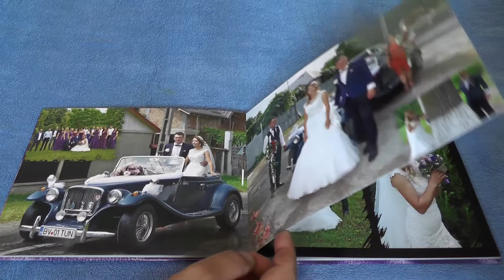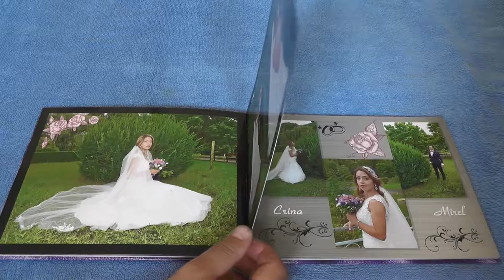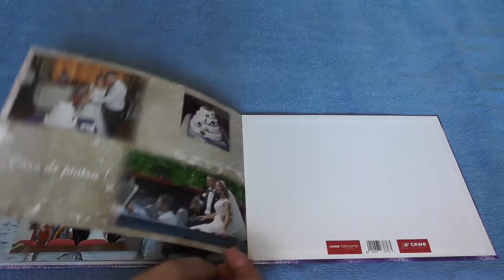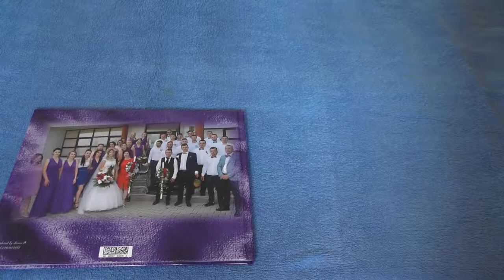fotocarte CRINA SI MIREL